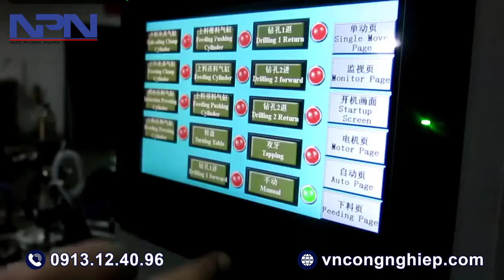Máy khoan - taro kết hợp tự động liên hoàn - cấp phôi phễu rung | NPN || LH tư vấn: 0913124096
CÔNG TY TNHH TM NGỌC PHƯƠNG NGUYÊN _ Mã số thuế: 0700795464
Chúng tôi tự hào là đơn vị dẫn đầu chuyên cung cấp máy công nghiệp, thiết bị chuyên ngành cơ khí- chế biến gỗ- xây dựng và ngành công nghiệp khác. Với đội ngũ kỹ thuật chuyên sâu, giàu kinh nghiệm sẵn sàng hỗ trợ đáp ứng mọi nhu cầu khách hàng!

VPMN: 340/34 Tân Chánh Hiệp 10, KP.4, P. Tân Chánh Hiệp, Q. 12, TPHCM